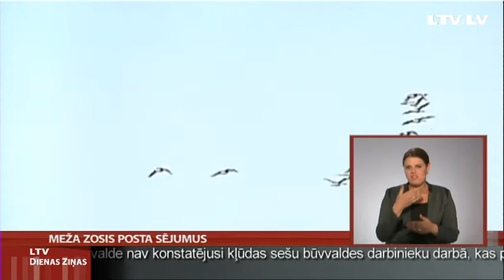Meža zosis posta sējumus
Pirms gadiem pieciem savos laukos varējām saskaitīt dažus desmitus putnu, bet nu jau to skaits mērāms tūkstošos. Tā Smiltenes pusē stāsta graudaudzētāji par vienu no pavasara lielākajiem sējumu apdraudētājiem -- meža zosīm. Latvijā šie putni uzturas pa ceļam uz ligzdošanas vietām ziemeļvalstīs un aptuveni mēnesi barojas apsētajos laukos, nodarot pamatīgus postījumus.